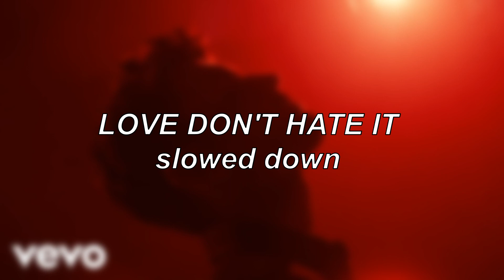Duncan Laurence - Love Don't Hate It | Slowed Down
--- CLICK!! ---
Hello everyone! My name is Dewi, and I'm making Slowed & Speed Up songs (And sometimes Empty Arena Edits). You can request them, and I'll make them for you. Making edits is a lot of fun. But a lot of time to make all of them. I also use a program that costs a lot of money.